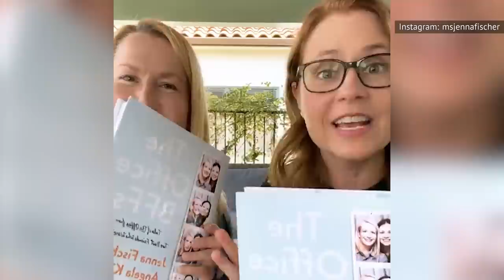La Verdad Oculta De Jenna Fischer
Casi protagonizó Alias, gobernó las mesas de póquer en Edimburgo y ofreció paletas para los indigentes: quizá la mujer que hay detrás de Pam de La Oficina sea más de lo que pensabas. Esta es la verdad oculta de Jenna Fischer.

Jenna Fischer creció en St. Louis. Su madre, Anne, quien era su ídolo, a menudo actuaba en obras de la iglesia, mientras que Fischer y su hermana, Emily, la ayudaban a memorizar sus líneas. A los cinco años, Anne comenzó a enseñarle a actuar en un taller impartido en su escuela. Y mientras que el aprendizaje la hizo darse cuenta de que podría ser actriz, Jenna conoció a un chico en esa clase llamado Sean Gunn.

Años más tarde, cuando se encontró con Gunn en una visita a su casa después de mudarse a Los Ángeles, él le dijo que iba a iniciar su propia carrera de actor. Llegado este punto, la ayudó a hacer una serie de contactos vitales. La hizo participar en un concurso de interpretación que atrajo la atención de la persona que se convertiría en su representante. También le presentó a su hermano James, el director que más tarde se convertiría en el esposo de Fischer. Incluso luego de separarse, Fischer siguió siendo amiga de los hermanos Gunn.

Jenna Fischer dijo al canal de arte HEC-TV de St. Louis que, cuando llegó a Hollywood, puede que tuviera una visión poco realista de lo pronto que encontraría el éxito.

De hecho, continuó diciendo que en ese momento estaba endeudada, sin agente y con unas fotos horribles. Se describió a sí misma como ingenua y deseó tener un mentor que la ayudase a manejar las cosas.

Por eso escribió The Actor's Life: A Survival Guide. No es un libro sobre cómo aprender a actuar, sino sobre cómo navegar por el negocio de la actuación. Aquí señala, por ejemplo, que solo el cinco por ciento de los miembros del Screen Actors Guild ganan más de 100.000 dólares al año. La media es de 52.000 dólares, y eso sin contar con los honorarios de agentes y representantes. Incluso llegar a tener un agente es difícil. Fischer también da consejos basados en su experiencia, y habla mucho de la comida y de aprovechar los buffets, e insta a los actores a guardar la comida para más tarde.

Antes de su gran papel en La Oficina, Fischer escribió, dirigió y protagonizó su propia película, un falso documental llamado LolliLove. Con su entonces esposo, el director James Gunn, la película mostraba a una pareja rica que intentaba mejorar la vida de los indigentes, regalándoles paletas con mensajes inspiradores. Contó con la participación de amigos como Judy Greer, Linda Cardellini y Jason Segel.

Fischer obtuvo el premio del Screen Actors Guild Emerging Actor en el Festival de Cine de su ciudad natal, St. Louis, por el proyecto, y también recibió el premio Tromadance Kodak Independent Soul Award, otorgado a los directores de películas independientes que lo merecen. Sobre la experiencia, Fischer dijo a Playback:

 "Fue un trabajo muy duro. La dirección fue agotadora y la escritura fue dolorosa. Fue muy difícil dirigir y protagonizar una película".

Añadió que el equipo era tan reducido en la película que tuvo que desempeñar más funciones además de actuar y dirigir, teniendo incluso que servir el almuerzo. Lo resumió diciendo,

"Se me da bien hacer varias cosas a la vez, pero esto era demasiado para mí. No pude disfrutar de ningún papel como me hubiera gustado. Creo que me quedaré con la actuación. Ese papel fue fantástico".

Los viejos amigos son los mejores amigos | 0:00
Vivir la vida de actriz | 1:10
También es directora | 2:15
Perdió su oportunidad en Alias | 3:28
"Atrévete a aburrirme" | 4:20
Jim y Pam | 5:24
Una improbable femme fatal | 7:43
Sus colaboraciones con los cónyuges | 8:49
Jenna Fischer y el teatro | 10:00
Es una gran jugadora de póquer | 11:15
Christina Applegate: una nueva mejor amiga | 12:09
"No, es peor" | 13:02
¿Apocalipsis qué? | 14:09
Alégrame el día | 15:02
Un podcast con su mejor amiga | 15:58
Las mejores amigas de la oficina | 16:55